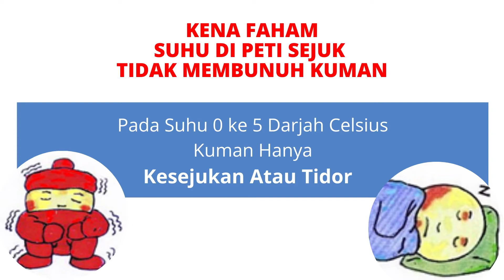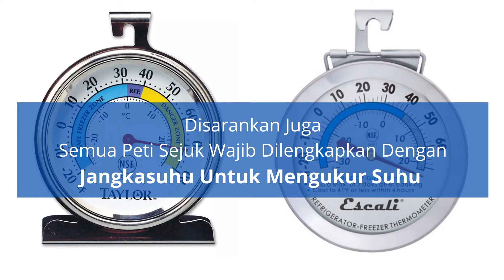BERAPA SUHU PETI SEJUK | SIRI TIP RENGKAS UNCLE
Fahami dan tahulah suhu peti sejuk kita untuk mengelakkan makanan di simpan di peti sejuk rosak, serta boleh menyebabkan keracunan makanan jika memakan makanan yang telah rosak. Paling ditakuti keracunan makanan boleh menyebabkan kematian.

Ikutilah siri tip ringkas uncle seterusnya, Untuk tidak terlepas, sila SUBSCRIBES channel uncle kuden. Terima kasih

Uncle menjalankan KURSUS LATIHAN PENGENDALI MAKANAN, untuk mengikuti kursus, daftar terus di